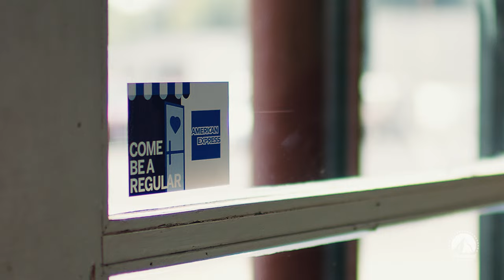Jen Landon and Denim Richards Take on Salt Lake City | Yellowstone | Paramount Network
If the hat fits, wear it! Jen Landon and Denim Richards make traveling look good. Paid moment by Delta SkyMiles® American Express Card.